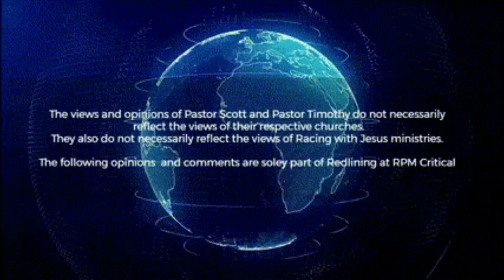Redlining @ RPM CRITICAL Episode 14 - Fearless when Afraid